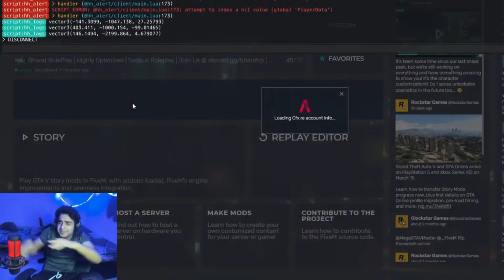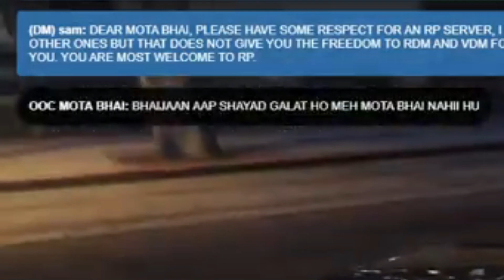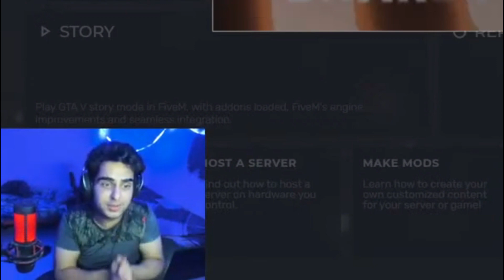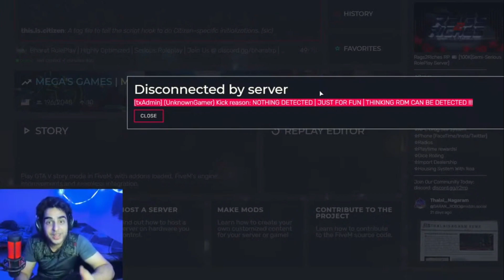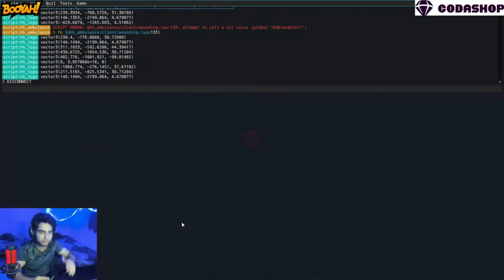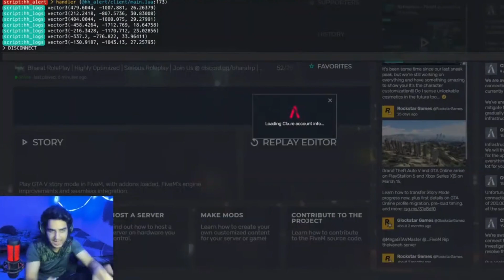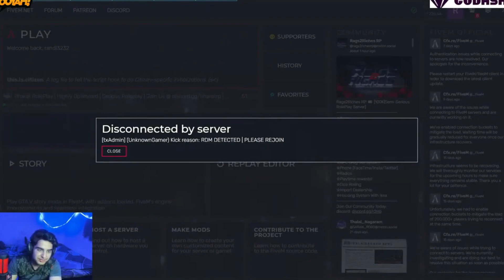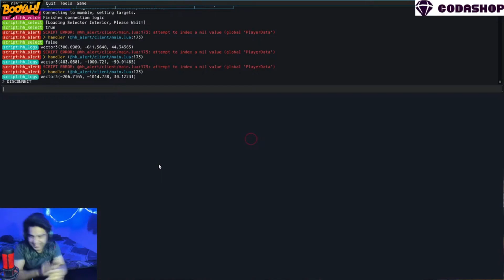GTA V RP IN A NUTSHELL THIS VIDEO IS FOR THOSE WHO R BANNED IN RP SERVER